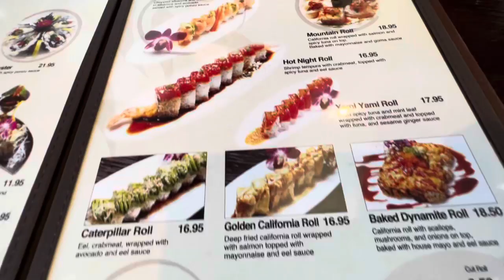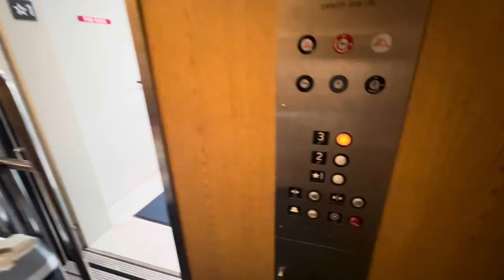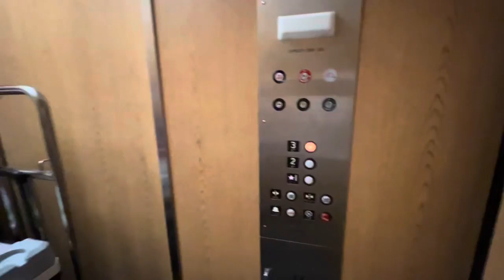WOW Yanagi Sushi 🍱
Japanese Dinner time @Classiccalifornia